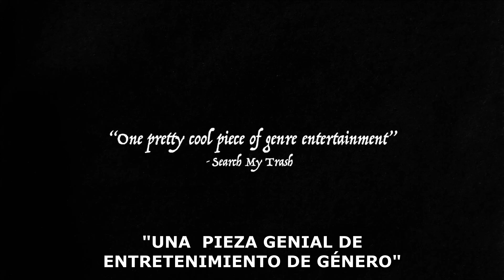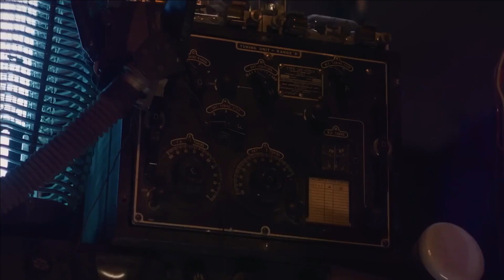The Old Ones (H. P. Lovecraft's) (2024) (Trailer HD) - Chad Ferrin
Título original:    H. P. Lovecraft's the Old Ones

Año:    2024

Dirección:    Chad Ferrin

Guion:    Chad Ferrin. Historias: H.P. Lovecraft

Reparto:    Kelli Maroney, Cyril O'Reilly, Robert Miano, Elina Madison, Silvia Spross, Rico E. Anderson, Kurt Bonzell, Brandon Kirk, Jon Budinoff, Scott Vogel

Fotografía:    Jeff Billings

Compañías:    Crappy World Films, Laurelwood Pictures. Distribuidora: Breaking Glass Pictures, Silk Road Entertainment

Género:    Terror

Sinopsis:    En 1930, el capitán de barco Russel Marsh vio la luz, y durante 93 años su cuerpo no fue suyo. Habitado por un Gran Anciano, cometió actos atroces en nombre de la Orden Esotérica de Dagon. Ahora, libre, busca la forma de retroceder en el tiempo para revertir los horrores causados al mundo. Pero la secta tiene otros planes y no se detendrá ante nada para destruirle.